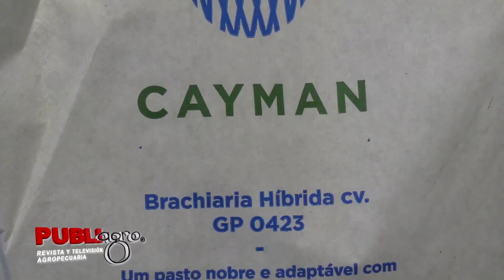TOTALPEC EN LA EXPOCRUZ 2023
PubliagroInforma | Totalpec presenta su variedad de productos para el sector pecuario y las promociones durante la Expocruz 2023

¡Saludos productivos! 🇧🇴

Para más detalles, mira el video 🔽